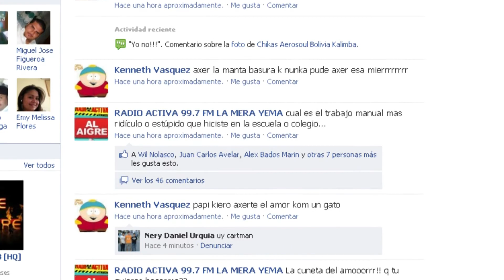Somos 100,000 Radioactivos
PORQUE SOMOS LA MERA YEMA LLEGAMOS A LA META
LA ÚNICA RADIO EN HONDURAS CON 100 MIL FANS
VOS TAMBIÉN SOS PARTE DE LA HISTORIA